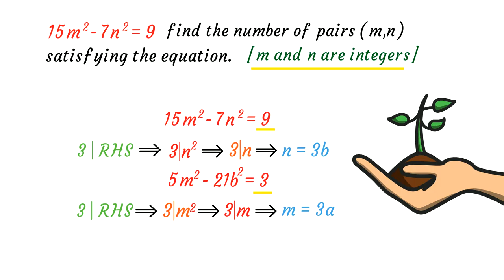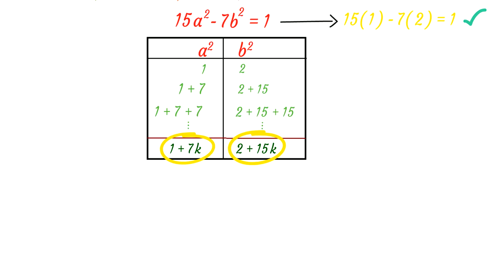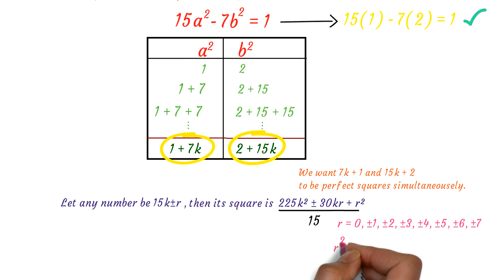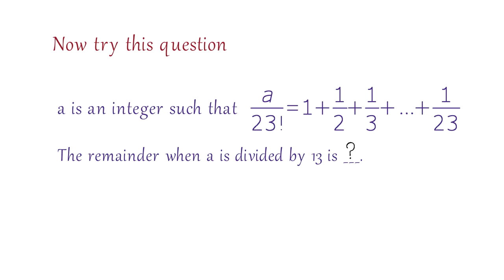[Hindi] RMO 2020 - Find (m,n) : 15m² - 7n² = 9 - Number theory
Solving these questions will be helpful for math olympiad exams like pre-RMO, RMO, AMTI and INMO, competitive exams like JEE Mains, JEE Advanced, BITSAT etc.